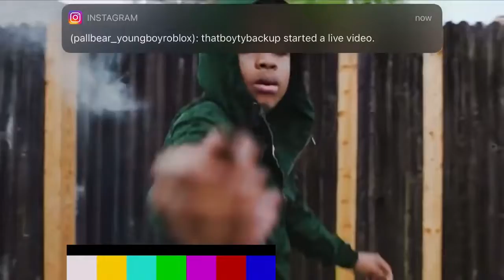P Yungin - Ashes On The Floor (official video)